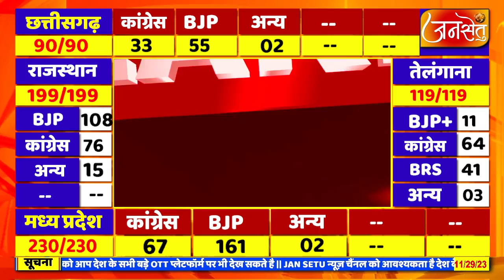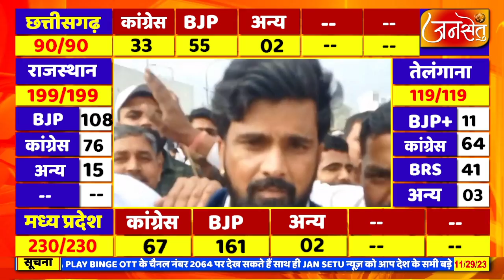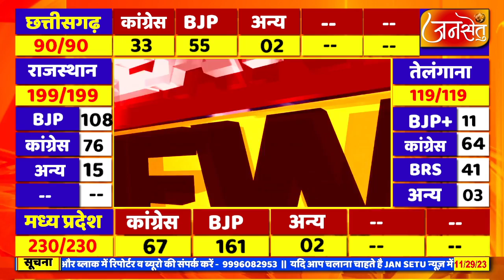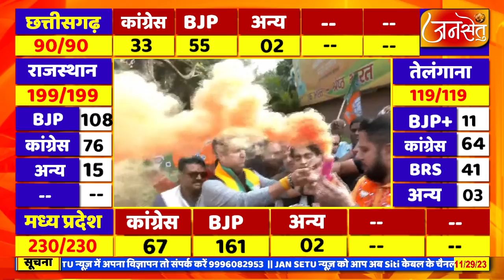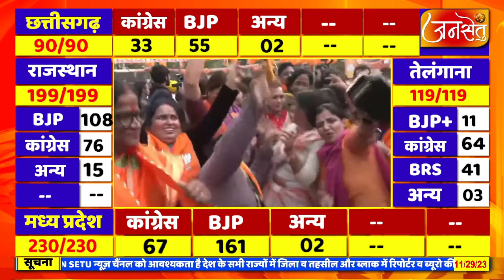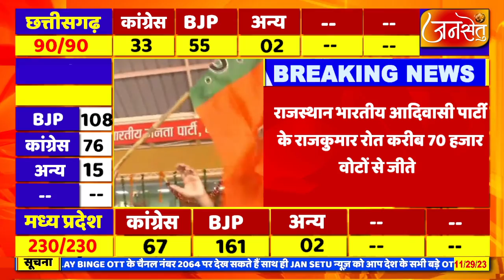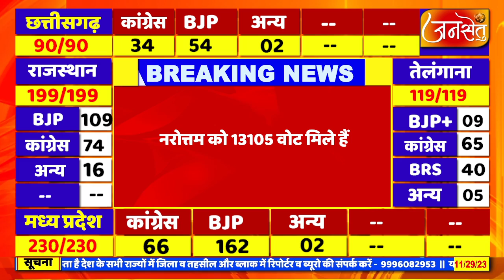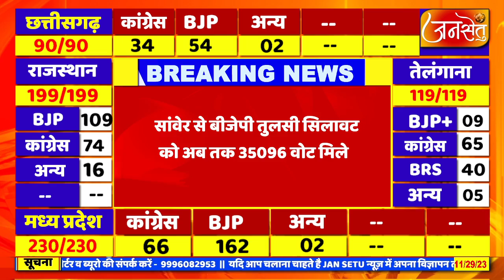Madhya Pradesh Election : मध्य प्रदेश की किस सीट से कौन आगे/जीता, LIVE अपडेट